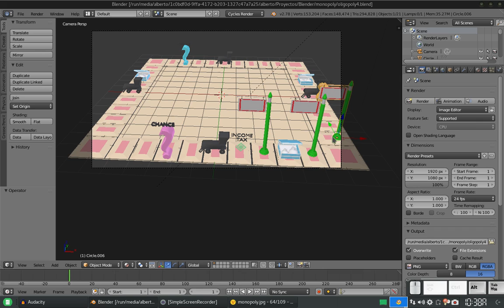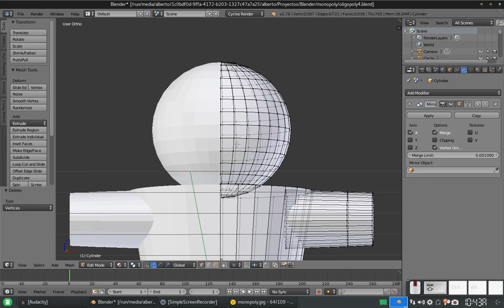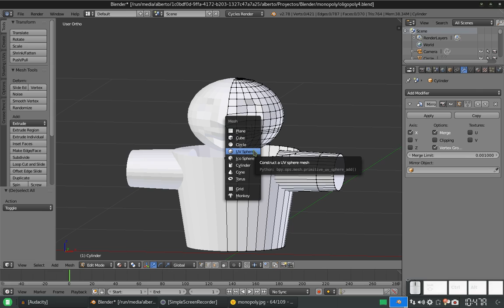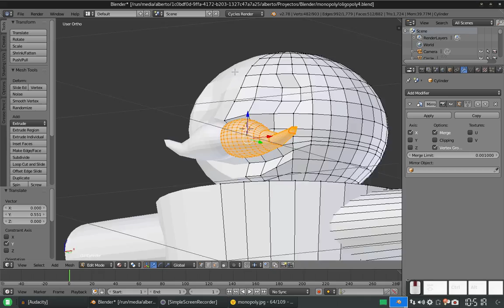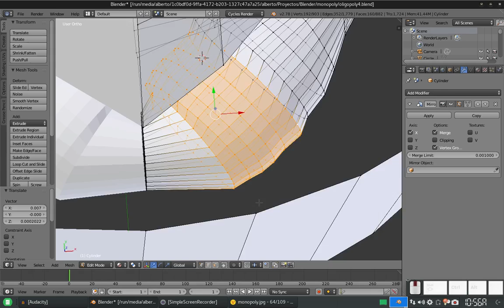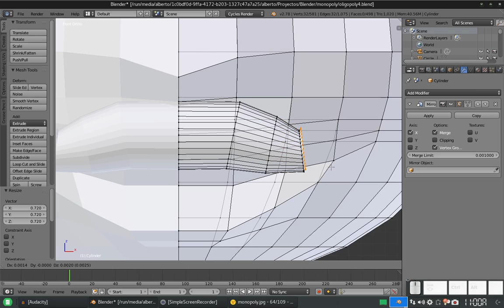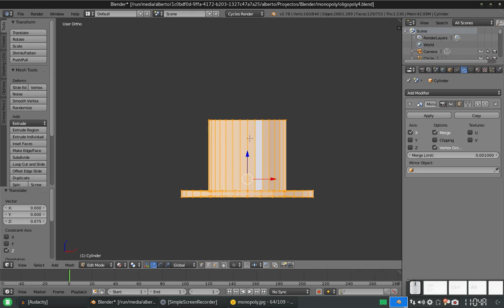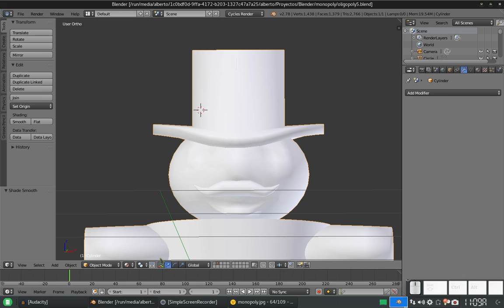Blender: Creando un tablero similar a Monopoly 5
En este vídeo, comenzamos al personaje grande: El señor bigotón. El cual vamos a modelar a base de figuras, es decir, NO lo vamos a esculpir.